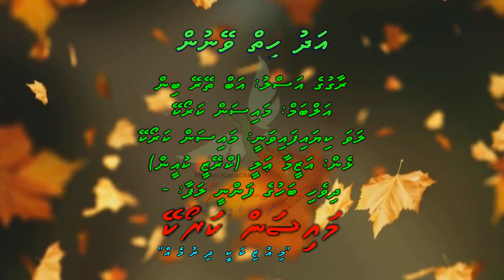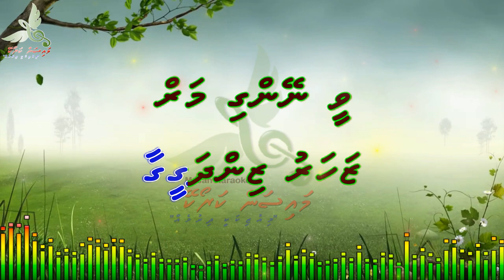Adhu Hiyy Veynun (Ab Tere Bin Jee Lenge Hum) M Solo by Dhivehi Karaoke Mysan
Song: Adhu Hiyy Veynun (Ab Tere Bin Jee Lenge Hum)
Artist: Mysan Karaoke
Album: Mysan Karaoke
Lyrics: Azeema Ali (Xee)